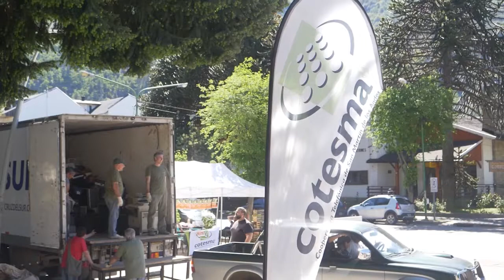Campaña de Reciclaje Electrónico 2021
Cotesma realizó el domingo 28/11/2021 la 11va edición de su Campaña de reciclaje, a través de la cual recolectó 7 toneladas de desechos electrónicos que aportan las vecinos y comercios de la ciudad las que resultan altamente contaminantes al medioambiente, y les da un destino seguro. Los residuos electrónicos son guardados en bolsas provistas por el Corralón Patagónico de los Andes, y transportados en forma gratuita por Transportes Cruz del Sur hasta Buenos Aires. El destino final es la Asociación Civil “Va de Vuelta”  la cual se encarga de reparar, reutilizar o reciclar los equipos enviados.
Cada persona que aporta sus desechos electrónicos a la campaña, se lleva un  plantín de una especie autóctona aportado por el Parque Nacional Lanín: maitenes, escalonias, notros, pañiles, ñires, raulíes, chin chin y arrayanes.

En 11 años de campaña Cotesma ya sumó un total de 96.7 toneladas de residuos electrónicos, a los que les da un destino seguro evitando que los residuos queden en San Martín de los Andes, lo que produce la contaminación del medioambiente. La acción se lleva adelante con el trabajo voluntario del personal de todas las áreas de Cotesma y miembros del Consejo de Administración que se acercan durante toda la jornada. El escenario es la Plaza San Martín de la ciudad, gracias a la colaboración de la Municipalidad de San Martín de los Andes.